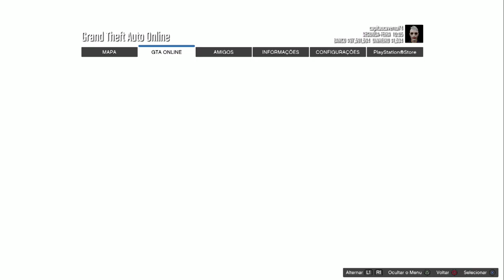**NOVO** VEÍCULOS GRÁTIS DO AMIGO - G.C.2.F - MASSIVO - GTA5 ONLINE/PS4/XB1/VERSÃO 1.48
▬▬▬▬▬▬▬▬▬▬▬ஜ۩۞۩ஜ▬▬▬▬▬▬▬▬▬▬▬▬▬▬
▓▓▓▒▒▒░░░ LEIA A DESCRIÇÃO DO VÍDEO  ░░░▒▒▒▓▓▓
▬▬▬▬▬▬▬▬▬▬▬ஜ۩۞۩ஜ▬▬▬▬▬▬▬▬▬▬▬▬▬▬

ID: PS4 - Capitaocaverna74
ID: PS4 - Ccaverna74
ID: PS4 - Capitao74caverna
ID: PS4 - Capitao_74
ID: PS4 - Capitao-74